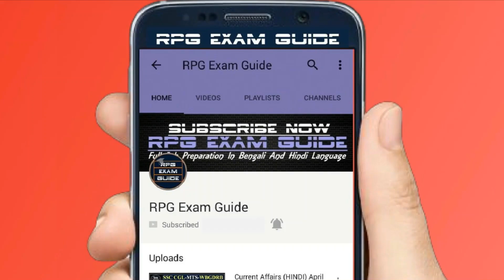No ITI Needed | Railway Group D 2018 All Posts | Only 10th/X | RPG Exam Guide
Official Notice Will be available Here -

Railways has relaxed the minimum qualification for its 62,907 vacancies of trackmen, helpers etc in Group D recruitment, dropping the requirement of an ITI or equivalent certificate as was decided last year.
Railway Minister Piyush Goyal said that ever since the notification of the vacancies, he has been getting a lot of complaints from aspirants as well as from his party colleagues that Railways did not publicise enough the change in Group D job criteria last year. In June-July, 2017, the requirement of ITI or equivalent was added to the pre-existing minimum qualification of Class X.